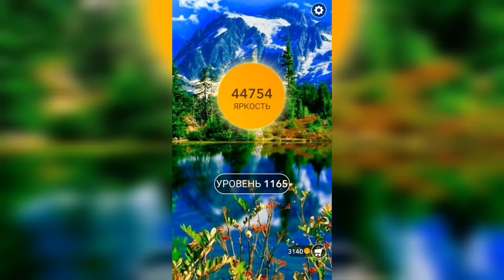Word / Слово Крест: Поиск русского кроссворда / Уровень 1165